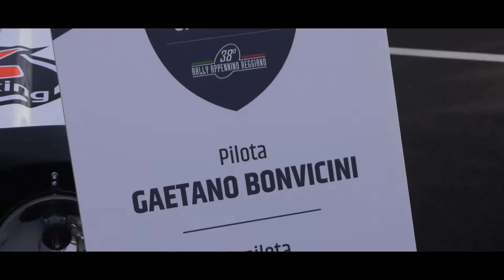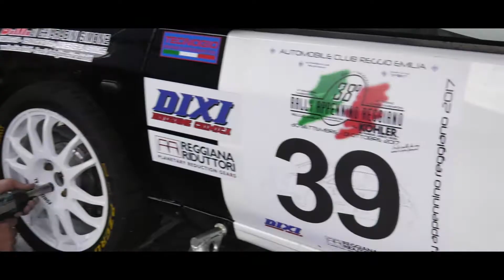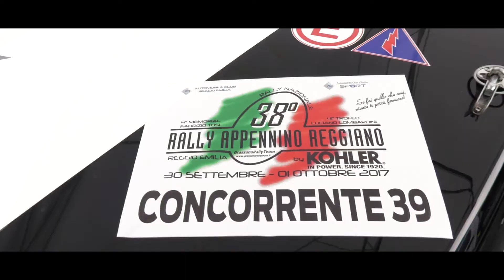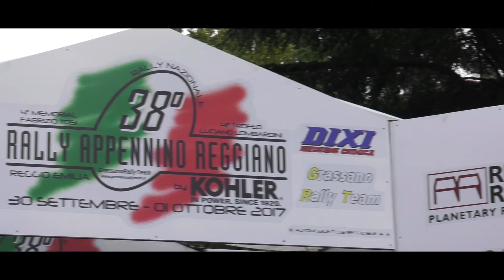38° Rally Appennino Reggiano Bonvicini Carbognani